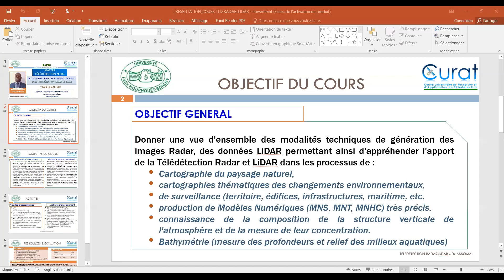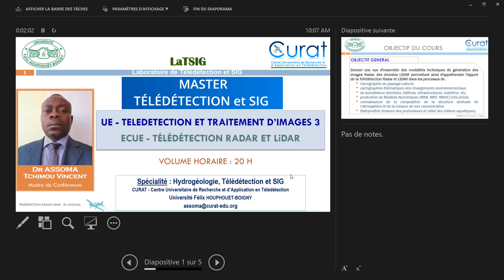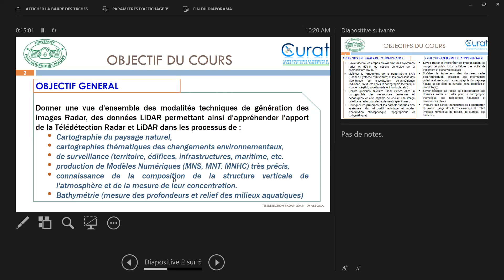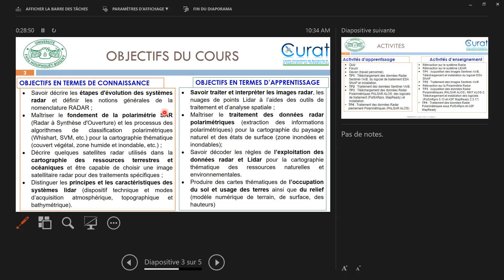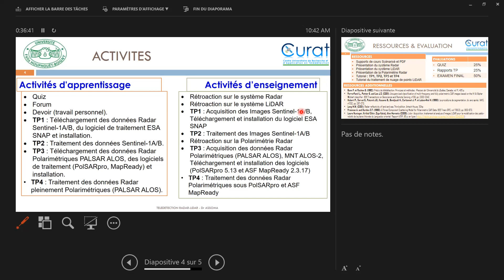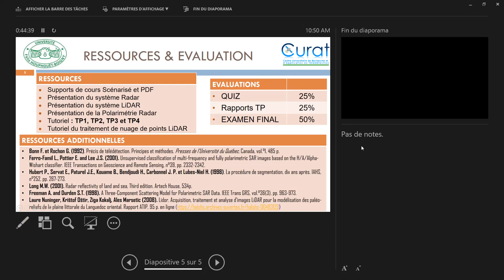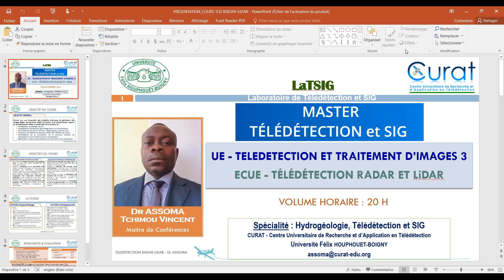Séance 1 Parties 1 Télédétection Radar et Lidar 2024